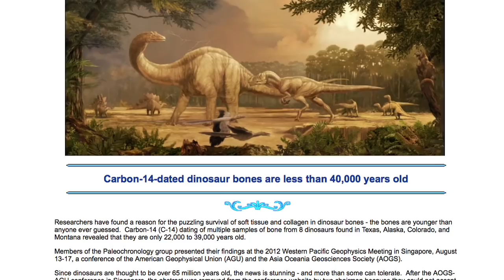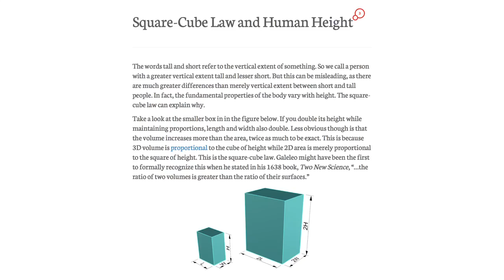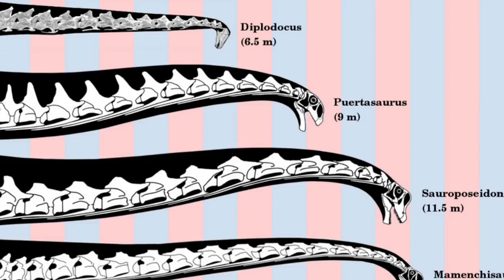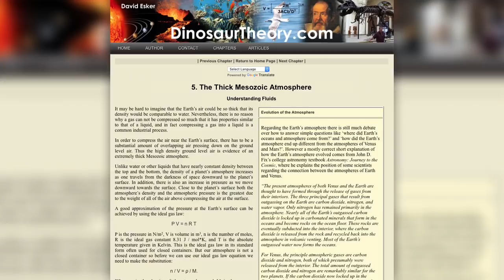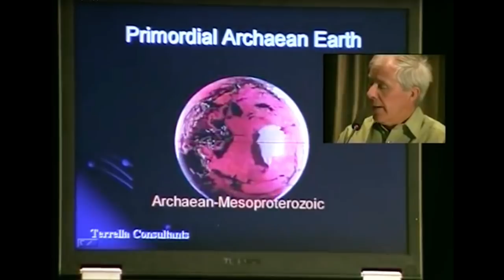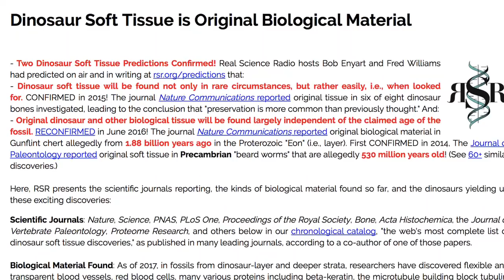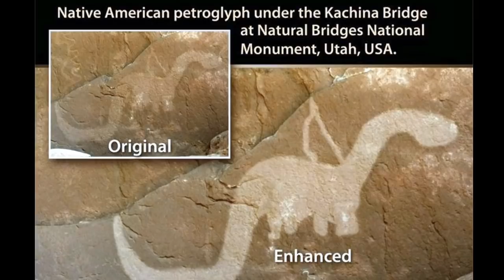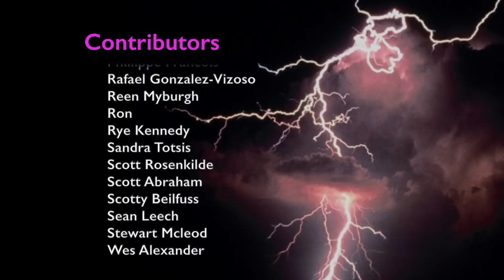Could Dinosaurs Have Existed 'Recently'? | Space News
In Part One of this presentation, author Ted Holden explored the evidence for fundamental differences in our world's environment since the time when dinosaurs walked the earth. In Holden's analysis, the most obvious explanation for the enormous size of the largest dinosaurs is that the earth's gravity was once considerably weaker. But the mysteries don't end there. While The Thunderbolts Project takes no position on these issues, in Part Two of his presentations on dinosaurs, guest Ted Holden explores perhaps the most controversial question of all: Is it possible that dinosaurs existed on Earth far more recently than mainstream science has ever entertained?